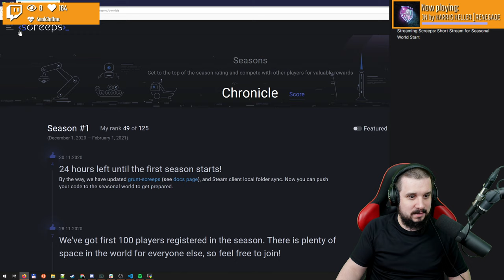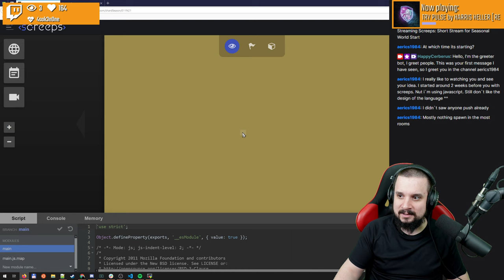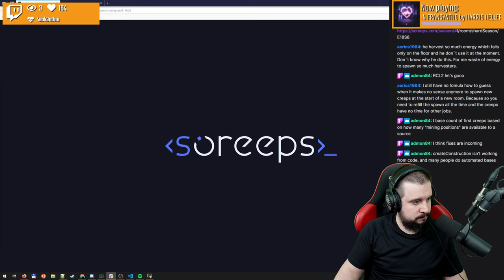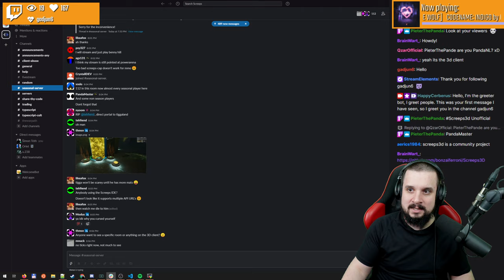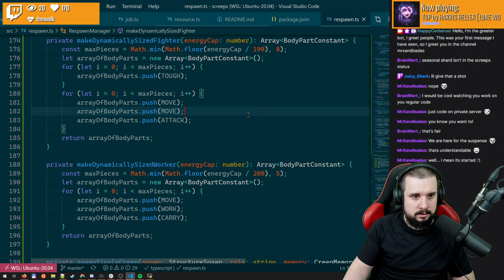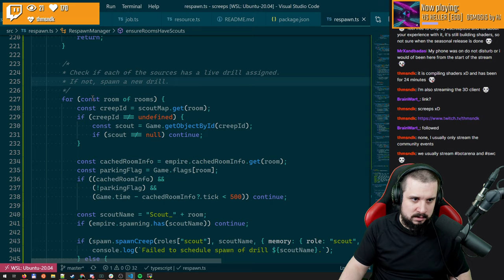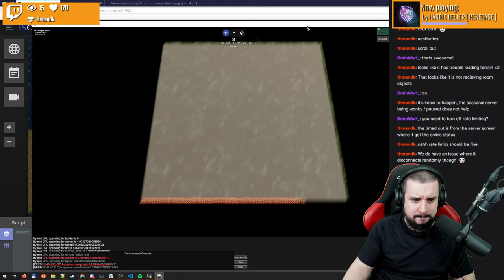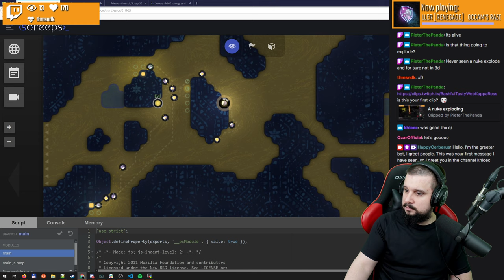Screeps - MMO for programmers | S01 Ep00 | Seasonal World Start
In this series I play the MMO for programmers - Screeps. Using typescript we script our creeps to collect resources, build structures and take over surrounding areas.

This is a stream recording that was done during the Seasonal World Start.